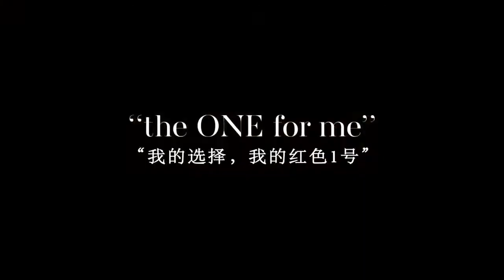Dior x Chen Man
Visual artist Chen Man collaborates with Dior for the "Dior One Essential" series.